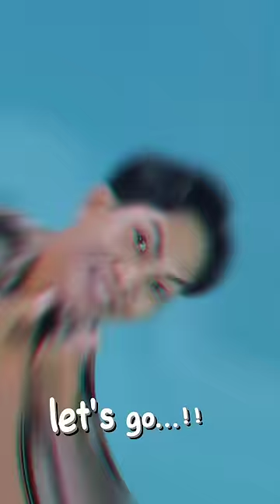tahan Tawa part 74